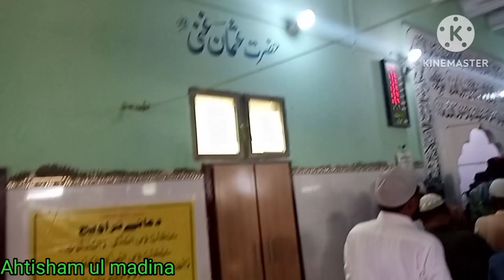الوداع الودع ماہ رمضانAlvida Alvida Mahe Ramzan - RazA Qadri - Official Video 2023Ramazn